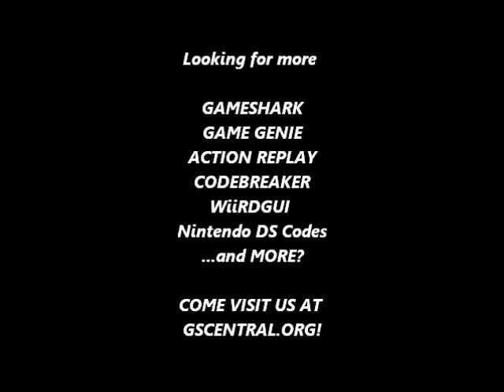GSCentral.org - Super Mario Bros. 3 - Always Shoot Fireballs (Except Sledgehammer) (GG)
Always Shoot Fireballs (Except Sledgehammer)
GZKXYZEI
By nolberto82.